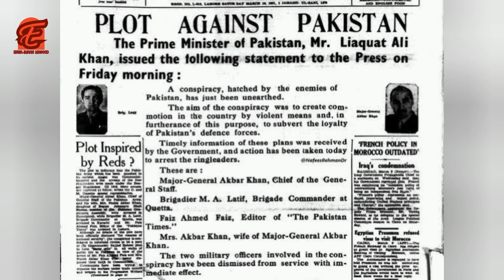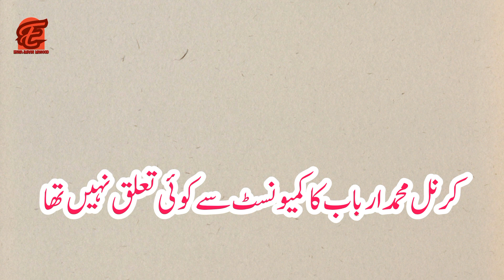Rawalpindi conspiracy case in history of Pakistan || Rawalpindi Sazish case|| Plan martial law EP 4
Explore the intriguing conspiracy in Pakistan's history with the Rawalpindi Sazish Case! 🇵🇰🕵️‍♂️

In this video, we delve deep into the mysterious events surrounding the Rawalpindi Sazish case, a pivotal moment in Pakistan's history. Discover the involvement of key figures such as Liaquat Ali Khan, Ayub Khan, and Faiz Ahmad Faiz. Learn how Pakistan's Army played a significant role in this tumultuous period, leading to the imposition of martial law and a military coup.

🔍 Topics Covered:
- Liaquat Ali Khan's leadership
- Ayub Khan's rise to power
- Faiz Ahmad Faiz's perspective
- Pakistan Army's influence
- Martial law in Pakistan
- The military coup that changed the course of history
- General Akbar Khan's role in the conspiracy

Join us on a journey through the past as we unravel the hidden truths behind this historic case. 📜🔎🎥